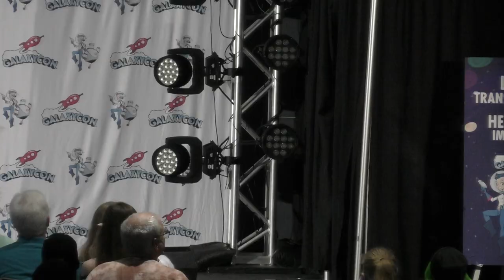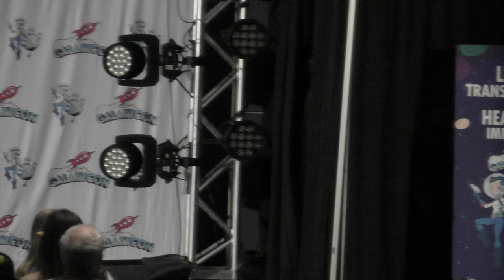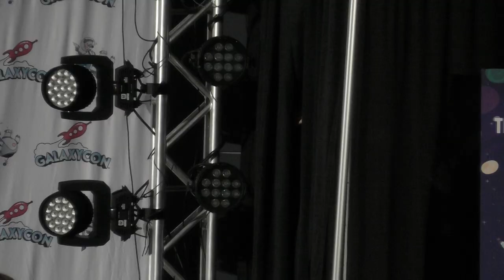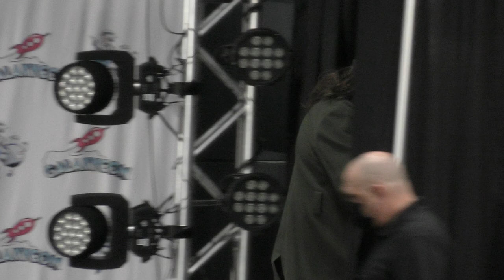GalaxyCon Raleigh Runway Costume Contest 2022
The Runway Costume Contest is a catwalk event for cosplayers of all skill levels and ages to showcase a costume. This is a lighthearted and fun contest for contestants and spectators.

On July 28, 2022, GalaxyCon touched down in Raleigh and hosted a 4-Day festival of fandom with celebrities, artists, voice actors, cosplayers, creators, wrestlers, and PEOPLE LIKE YOU!

Here’s a look back at some of the awesomeness that was GalaxyCon Raleigh 2022!

See you July 27-30, 2023 at the Raleigh Convention Center for GalaxyCon Raleigh 2023!